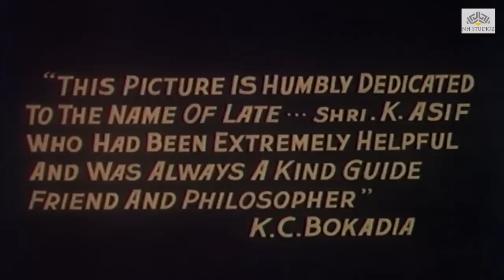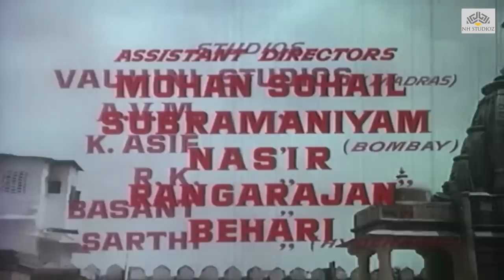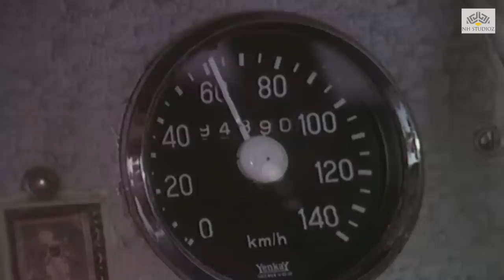Rivaaj (1972) || Sanjeev Kumar, Farida Jalal, Mala Sinha || Hindi Drama Full Movie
Rivaaj is a 1972 Bollywood drama film directed by Tatineni Prakash Rao, and produced by K. C. Bokadia. The film stars Sanjeev Kumar, Farida Jalal and Mala Sinha.

The movie Rivaaj, meaning custom, starts with the melodious resounding of the voice of a young widow Lakshmi played by Mala Sinha, singing in the precincts of the famous temple, Jagdish Temple, Udaipur, praises of love for God Shri Krishna of Meera. She stays in the temple with her father Pujariji or temple priest played by Nazir Hussain. In the temple itself she meets Shekhar, Sanjeev Kumar, where both fall in love and want to get married, when opposition comes from Shekhar's mother, Pandari Bai, who is against child widow's re-marriage. She gets her son married to a woman of her choice played by Zeb Rehman. Lakshmi starts leading the life of a widow. Shekhar's is blessed with a daughter Rajji and starts leading a contented married life, when destiny jolts him with loss of his job and death of his wife with cancer. Rajji happens to witness him lighting the pyre of her mother by Hindu custom, is unable to understand, and suffers a psychological shock thinking that her father had burnt her mother alive and would burn her too! She starts hating him and is scared of him, which further deepens the pain and loss of Shekhar.

Here respite comes for Rajji when her grandmother tells her that her mother will come back in the form of a plant or take up another woman's form and return to her beloved daughter from God. Rajji goes to the cremation grounds again and sees a plant where her mother had been cremated. She starts talking to it as if it was her mother. Lakshmi who had come to the river near by, chances to hear Rajji talking to the plant and filled with emotion starts talking back from the back of a small temple of God Hanuman, pretending to be her mother. Rajji is overjoyed and the ritual is repeated everyday with Lakshmi being unaware as to whose daughter Rajji is.